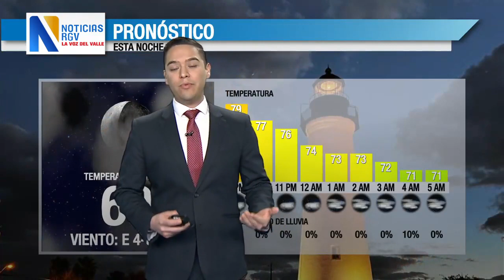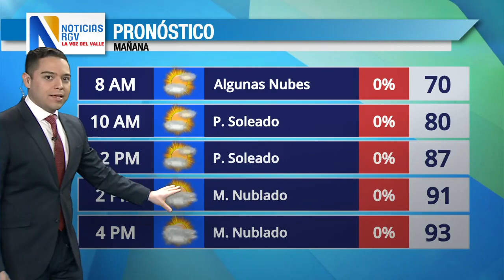El Tiempo 20-10-23